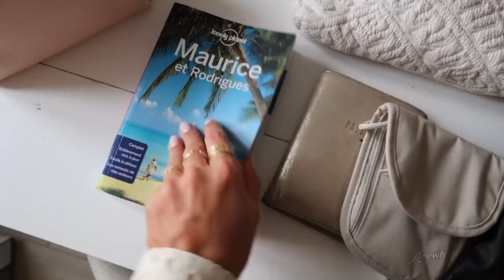VLOG - Préparatifs voyage en amoureux & prochaines vidéos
Bienvenue pour un nouveau vlog ! Je vous emmène avec moi pour une partie de ma journée :)

INFORMATIONS UTILES
Manteau camel (75% de laine) - PROMOD
Blouse beige ajourée - PROMOD (en promotion)
Pantalon - H&M (ancienne collection)
Sac marron effet coco - PROMOD

Pochette pour matériel numérique
Dôme Go Pro
Palette yeux - CLARIN'S (bientôt disponible)
Embellisseur lèvres (teinte 6) - CLARIN'S

Je filme avec un Canon EOS 700D / Canon G7X MARKS II